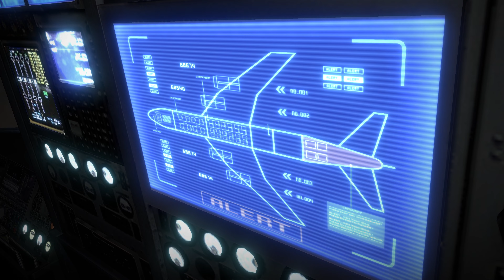Resident Evil 6 | Full Game - 4K60FPS | Part 3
PC Specs:-
Motherboard: GIGABYTE Z790 UD AC
Processor: intel i9 13900K
GPU: MSI Gaming X Trio 4090
Ram: 2x16 DDR5 XPG 6000Mhz
Storage: SSD Samsung 990 Pro
PSU: Antec 1000v